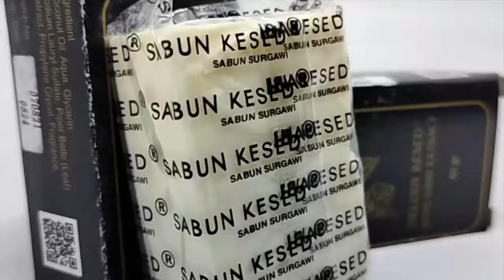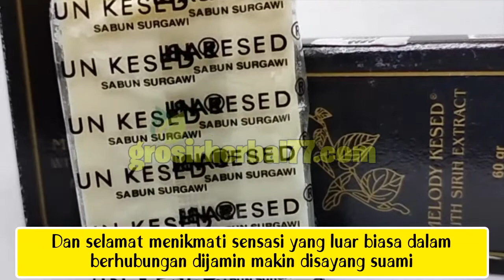PARA WANITA WAJIB TAHU! Inilah Manfaat Sabun Melody Untuk Menuntaskan Keputihan dan Bau Tak Sedap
Sabun Melody Kesed adalah sabun surgawi rahasia wanita masa kini. Dibuat dari paduan bahan-bahan tradisional ekstrak daun sirih asli ramuan madura. Sangat aman digunakan karna sudah terdaftar di Badan POM dengan nomor NA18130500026

👉 KHASIAT.
1. Menyerap lendir yang berlebihan
2. Membuat miss v menjadi kesed
3. Membasmi kuman2 dalam miss v
4. Menghilangkan bau yang kurang sedap
5. Menghilangkan flek2 hitam disekitar paha
6. Menghilangkan bau keringat yang kurang sedap

👉 ATURAN PAKAI.
• Disabunkan pada miss v bagian dalam sampai merata diamkan 1-2 menit,
• Kemudian dicuci dengan air bersih.
• Dan selamat menikmati sensasi yang luar biasa dalam berhubungan dijamin makin disayang suami.